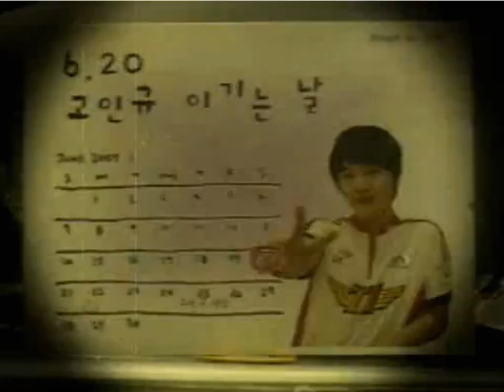IU Star 4U Ep 12 I Miss You (Gummy)